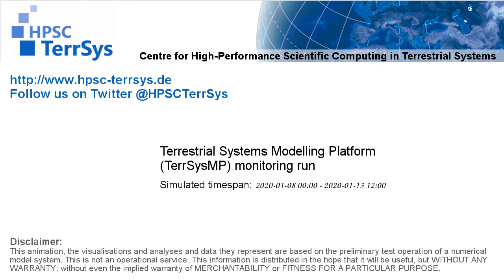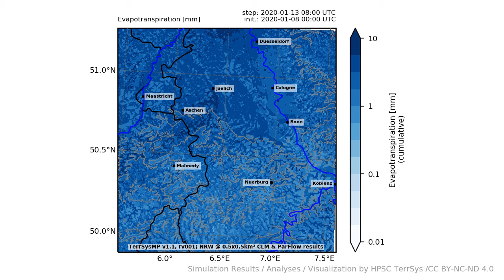TerrSysMP monitoring run 2020-01-08 - terrestrial evapotranspiration - NRW (132h)